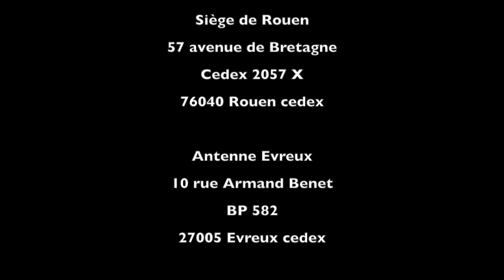Vidéo de lancement chaîne YOU TUBE CMCAS Haute Normandie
Projet de chaîne you tube